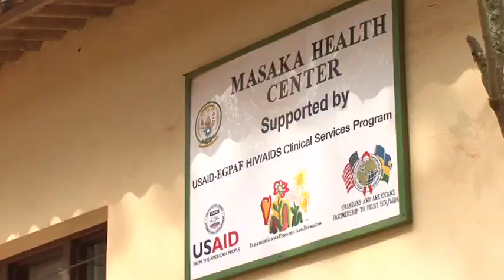Development Progress: Rwanda - making a swift recovery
The Development Progress Stories outline what has worked in development and why.